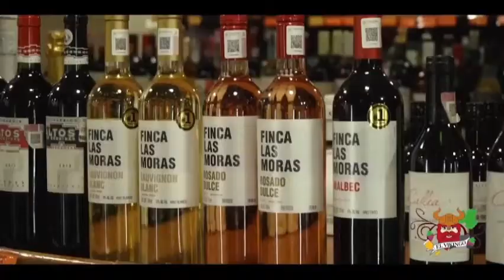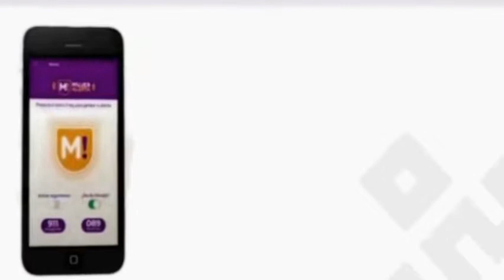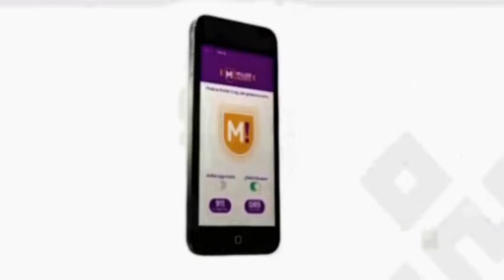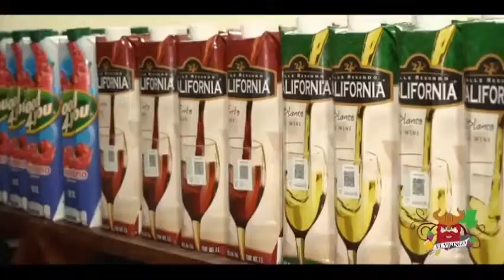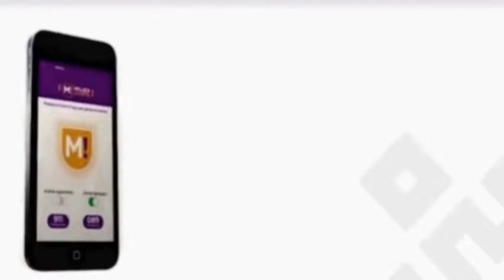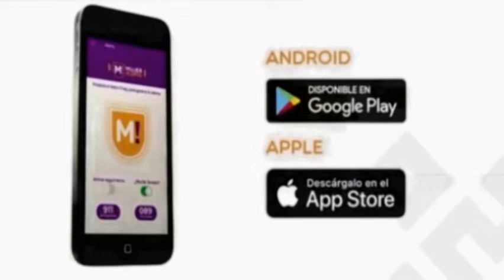Las noticias al Día con Vicky Mejía Alfredo Phinder 19JULIO21